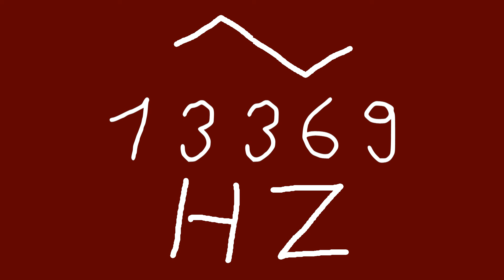13369 hz triangle